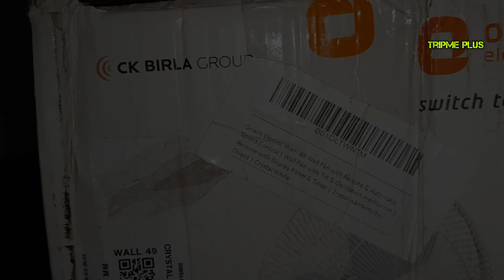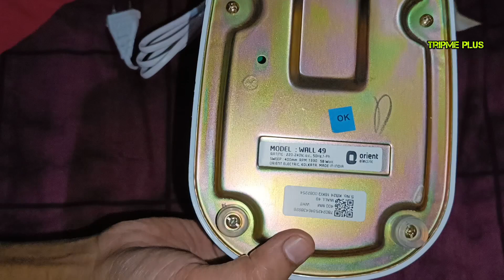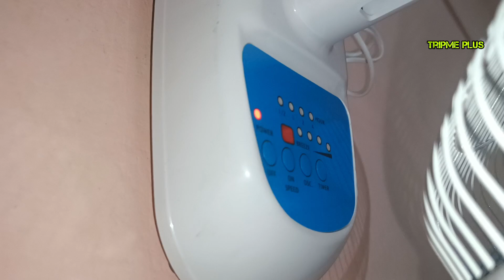Orient Electric Wall - 49 Fan With Remote || Unboxing And Full Assembly Video